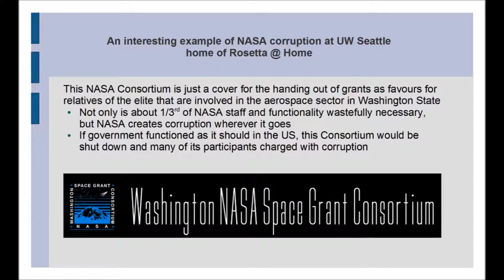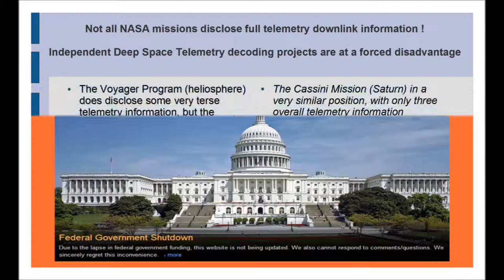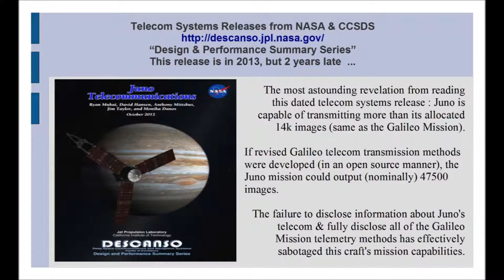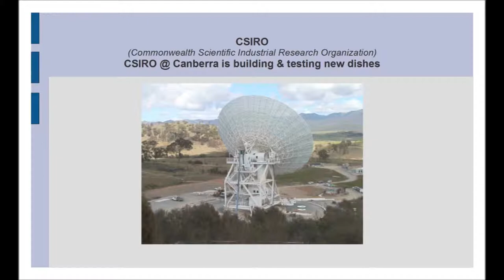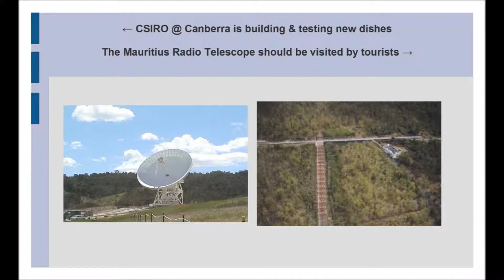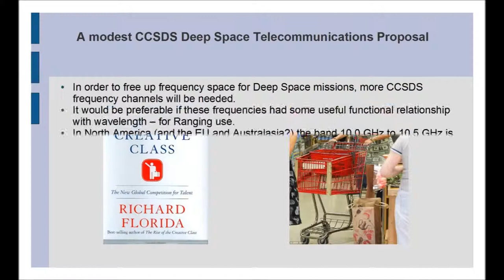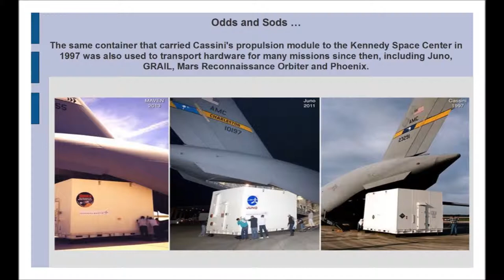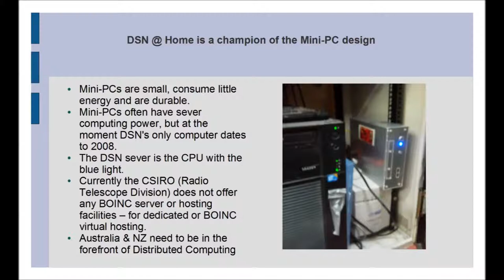Deep Space Network @ Home (version 0.71.b33)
Not all NASA missions disclose full telemetry downlink information !

Independent Deep Space Telemetry decoding projects are at a forced disadvantage.

The Voyager Program (heliosphere) does disclose some very terse telemetry information, but the documents (historical and current) that would allow one to decode the V1 & V2 telemetry have not been made public.

The Voyager Program telemetry updates pages has disclosed some ancillary telemetry information, but not enough to even find the data signal in the background noise of the Interstellar Medium (ISM).

The Cassini Mission (Saturn) in a very similar position, with only three overall telemetry information releases on its the email list and website in 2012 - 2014.

The Juno Mission (Jupiter) disclosure of telemetry information has only occurred in late Fall 2013, but there is no email list providing weekly telemetry updates.

New Horizons (Pluto) telemetry releases are non-existent. So it is literally impossible to ascertain if the downlink segment can be optimized similar to Galileo mission.

NASA Deep Space mission telemetry details are kept in extreme secrecy.

Neither the SETI Institute nor Google Tech Talks have any lectures explaining Deep Space Telemetry

Lack of even lecture level access to the description of the mission specific CCSDS packet formats is not a good idea.

The restriction of the number of people knowing the inner functioning of Deep Space telemetry systems is an unsafe engineering practice.

There is a lot of detail in the modern telemetry formats, and it would take 168 hours of lectures to understand the current missions.